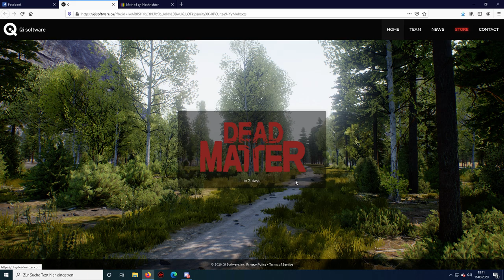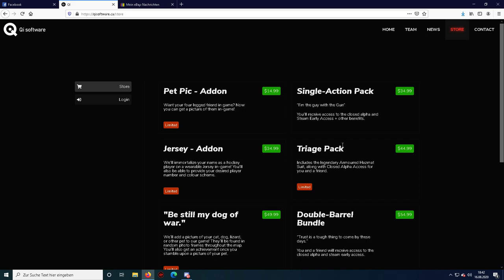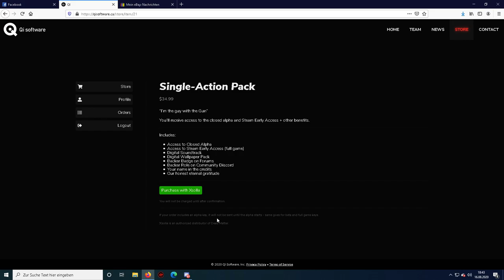Wo kann ich Dead Matter kaufen? Wie kann ich an der Closed Alpha von Dead Matter Teilnehmen?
-GER- Community
Die beste Community!

Mein PC + Equipment:
Prozessor:
Intel Core i7-7700K 4,20GHz Boxed CPU
Prozessor Lüfter:
Kühler NOCTUA NH-L12
Grafikkarte:
Asus ROG Strix GeForce GTX1080Ti-11GB
Arbeitsspeicher:
32 gb GSkill F4 – 2400 C15d
Motherboard:
MSI Z270-A PRO
Netzteil:
Festplatten:
3 x Samsung MZ-76E500B/EU SSD 860 EVO 500 GB 2,5 Zoll
Tower:
Corsair Carbide Series 100R
Headset:
Kingston Cloud-Pro-Gaming-Kopfhörer HyperX
Monitor:
28 Zoll Samsung U28E590D Monitor
Maus:
Logitech G Pro Gaming Maus
Bungee:
Lioncast MB10 Maus Bungee
Mikrofon:
Rode Procaster
Mischpult:

Tastatur:
Ducky Legend
Greenscreen: